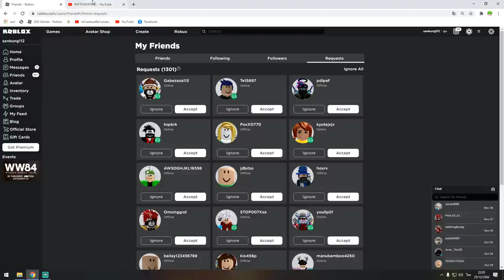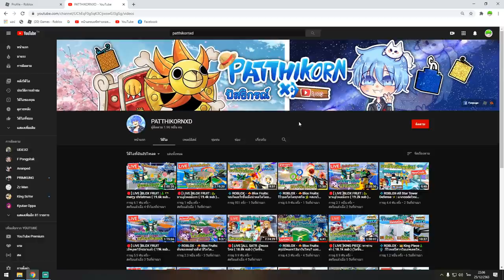👒Blox Fruits: ประจาน! โดนเเคลนดังขี้รุม ทำไมทำนิสัยเเบบนี้ครับ!